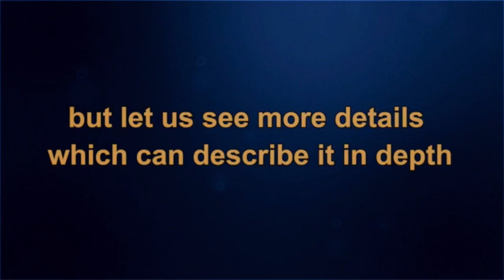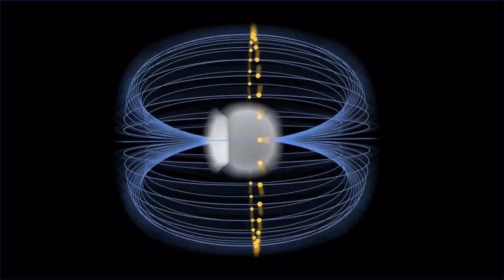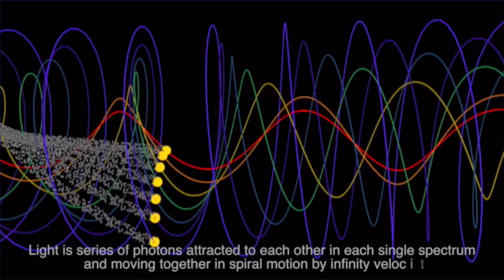Photons, light & electromagnetic waves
innovation:
for the first time ever in the world describe the photon's compensation , showing the Ultimate nano- components of photon and illustrates the movement of light rays, spectrum and electro magnetic waves